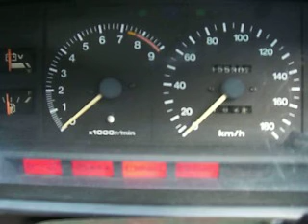20v Error Codes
20v Error Codes